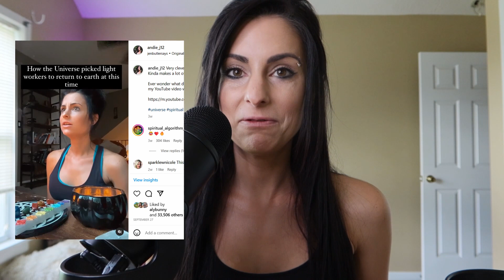The Real Reason You Came To Earth I Truth About The Soul's Purpose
In this video I discuss the true meaning why you decided to come back to Earth and what our Sou's mission is. There are several good theories that exist explaining why we come back, however, I give my personal perspective based on an evolution of spiritual awakenings and learnings through working with Source energy. This video is designed to give you a higher perception shift to understanding yourself and mission here on this planet. It is very important.

Services:
Energy Work (reiki, emotion code, akashic records reading, quantum connect, quantum hypnosis)
Coaching: Psychic and energy work development, inner work, spiritual development, manifestation
Teachings: Usui Reiki Levels 1, 2, 3 & Master Teacher

00:00 Start
00:48 Why we choose to come back to earth
07:38 Learning and Expansion Through Creation
17:50 The nature of Spirit
19:00 Message from God